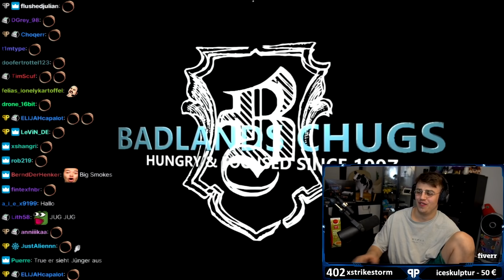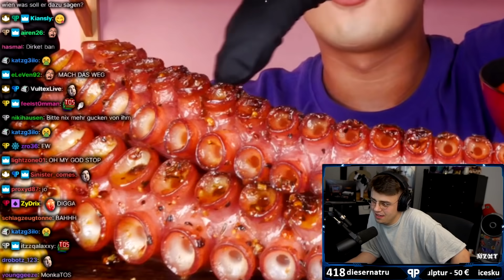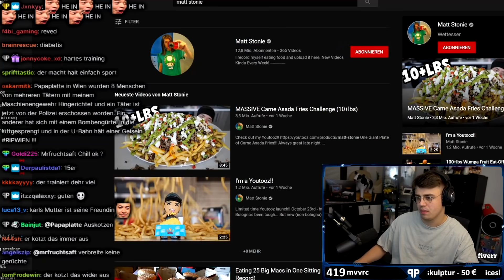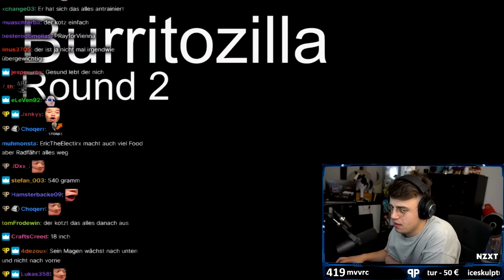Papaplatte reagiert auf MATT STONIE! "Burritozilla" 🌯😂 | Papaplatte Highlights